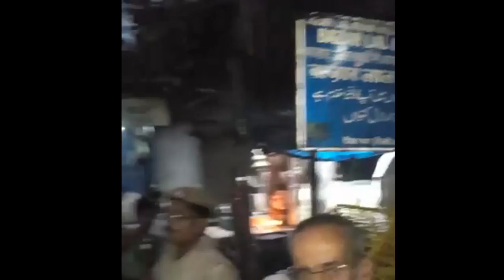पुरानी दिल्ली की गलियों में अमन की कहानी ....